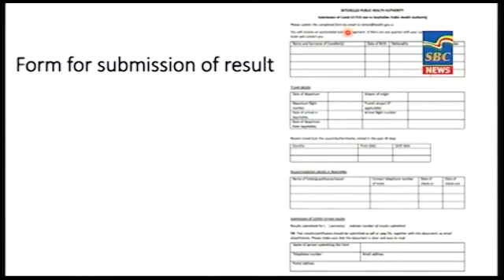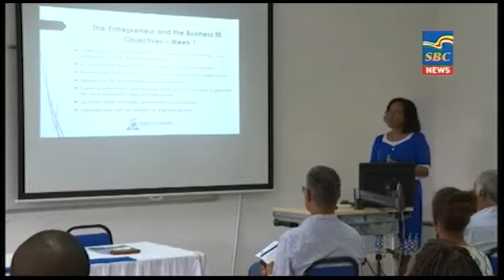7 p.m News 28-07-2020